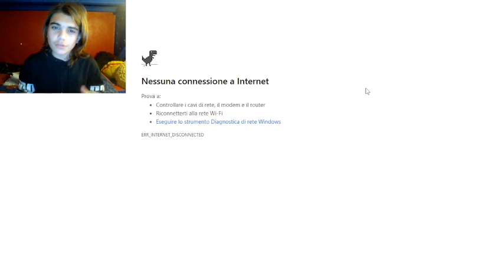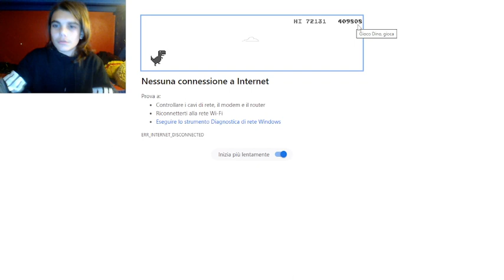Tutorial su come battere tutti i record possibili sul gioco del dinosauro (PC)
Ragazzi, ecco il tutorial su come battere tutti i record possibili e inimmaginabili del gioco del dinosauro, se vi è piaciuto il video lasciate un bel pollice in su 👍 e iscrivetevi al mio canale @sterbostey